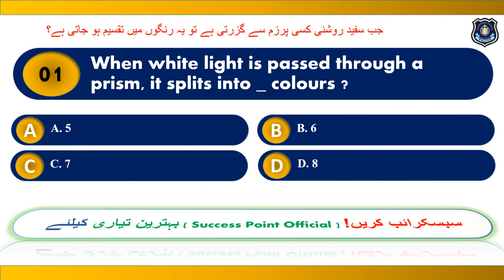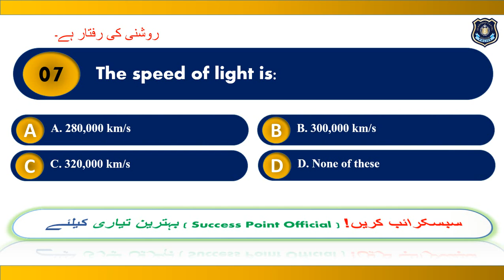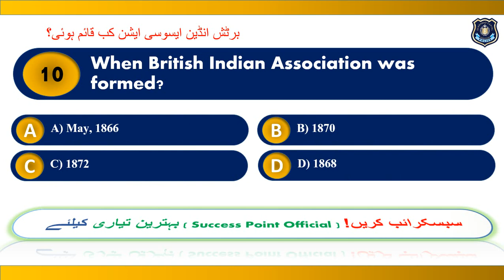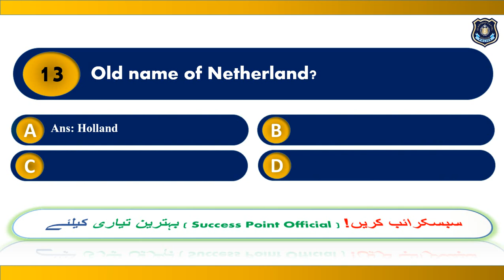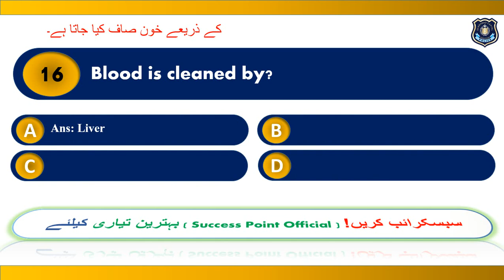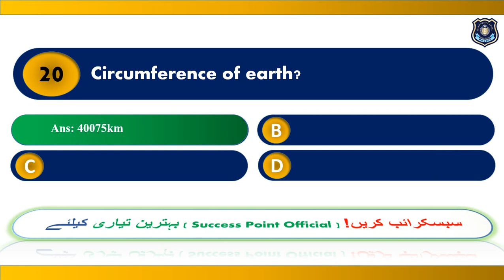Islamabad Police Written Test Preparation| Islamabad Police Written Test Important MCQs ( Question )